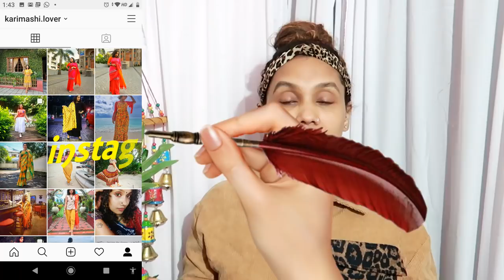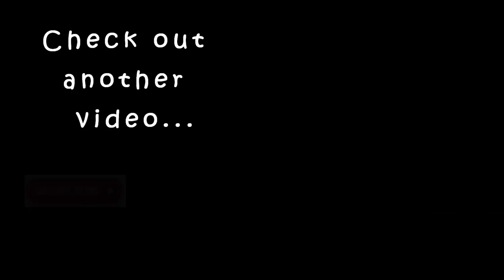Club factory Holi sale| നിങ്ങൾ ചോദിച്ച 👗 Dress പിന്നെ Tops &Shoes...|clubfacory haul|karimashilnew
Club Factory Club Holi Sale (6th-8th March)
• ₹ 1 win biggest prize, such as iPhone 11 pro/Camera/Dji Mavic pro 2 etc.
•₹9 Crazy Deals | Get your favorite products just for Rs.9 Don’t miss it.
•Must have products for Holi Festival. Everything at factory price. Price starts from ₹ 99 Don't miss it.

Karimashi

- Top :
- Lipstick :
- Earrings :
- Others :

Big  🐻  Hugs❤️